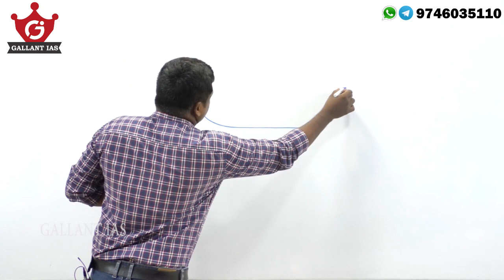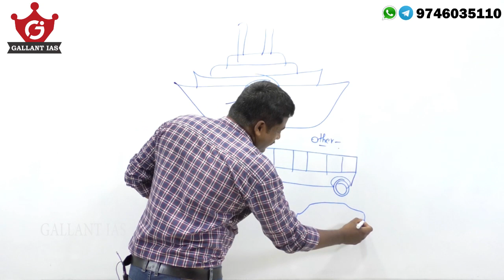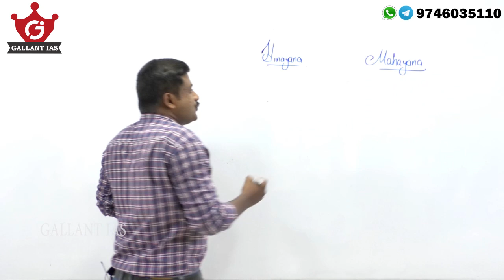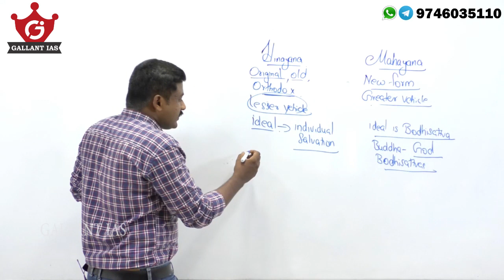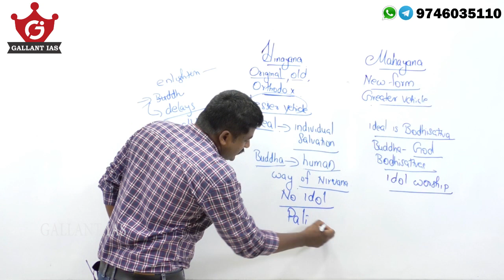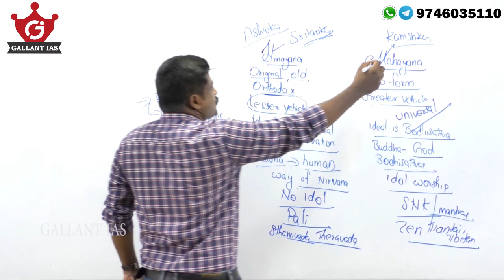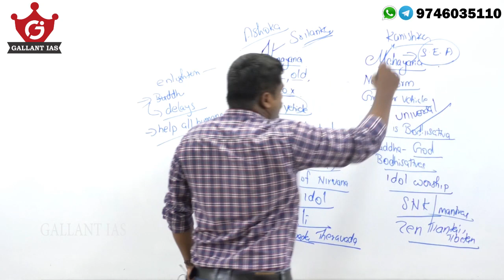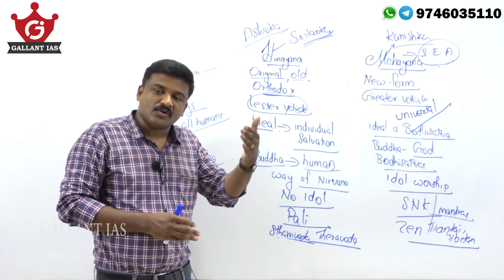Hinayana and Mahayana Buddhism |Ancient India Crash Course |UPSC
Many don't know the exact difference between Hinayana and Mahayana Buddhism. Buddhism is vast and lots of questions being asked from it. Gallant IAS provides crash course on Ancient India.
This video is taken from UPSC Exam point of view. it's a very important module for Prelims and Mains.